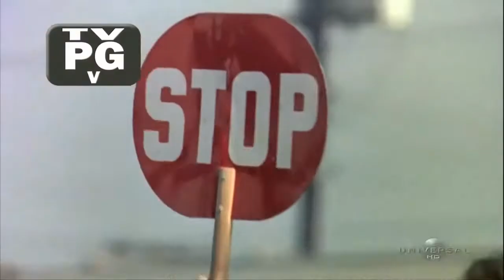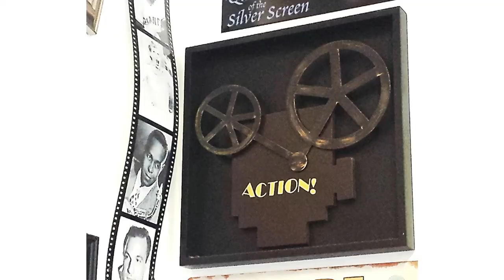Charlie's Angels (2019) Review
Will you be loving angels instead of getting in the exorcist? Click here to find out!!!